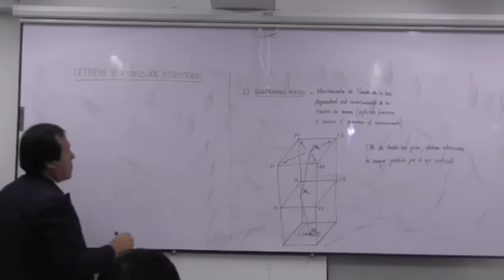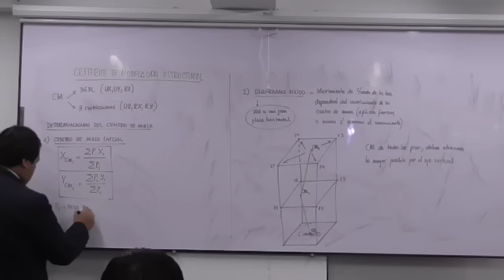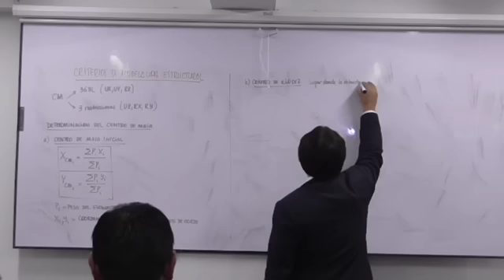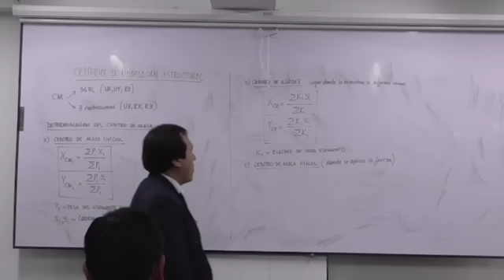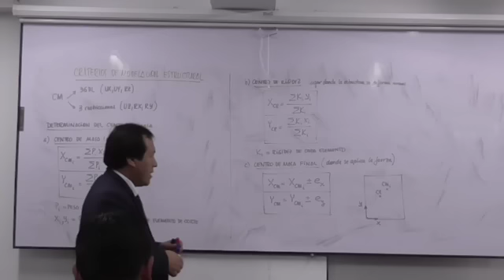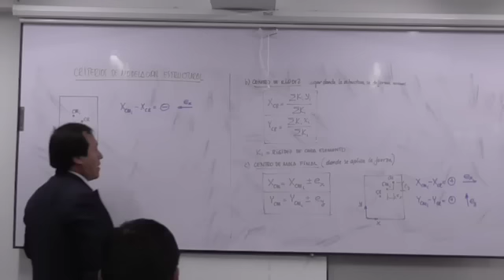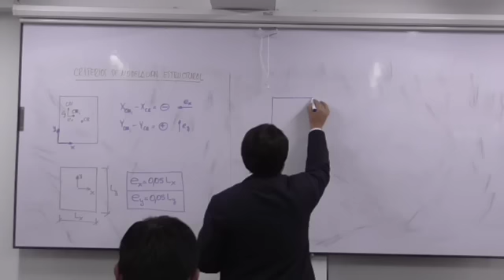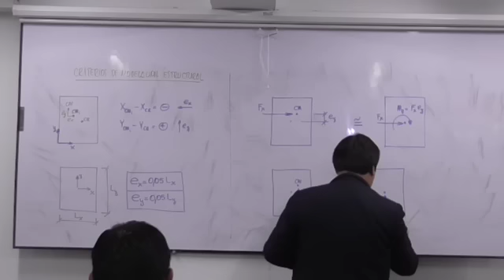VIDEO 12: ANÁLISIS SÍSMICO ESTATICO CON E030-2006